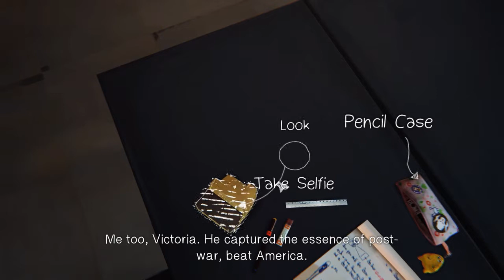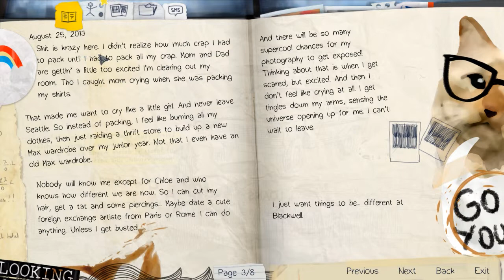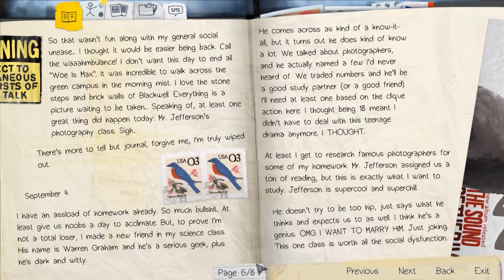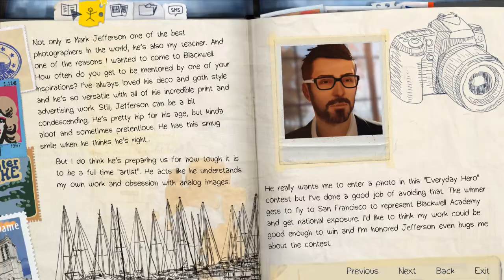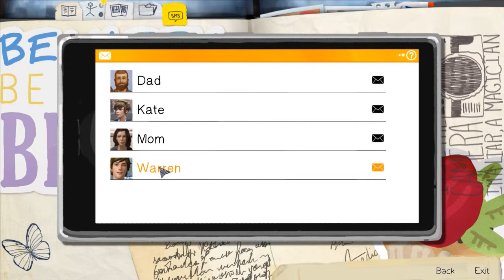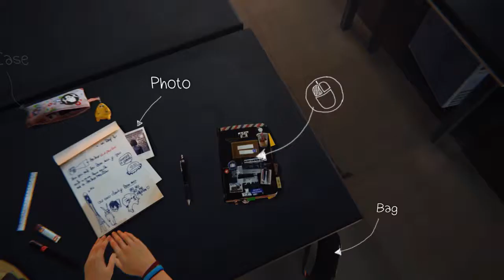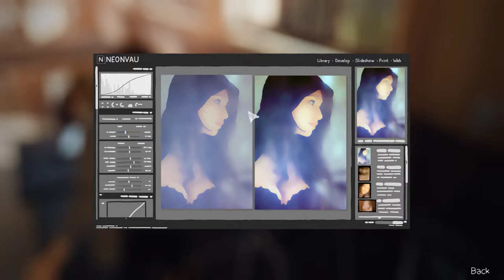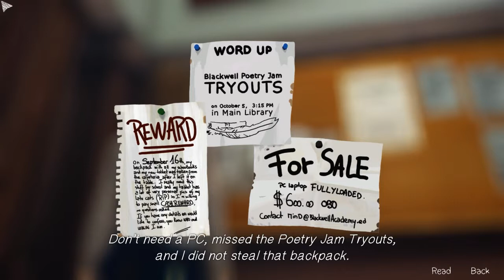[1] Life is Strange - Max is Me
Blood, Sexual Themes, Strong Language, Use of Drugs, Violence

Developed by DONTNOD Entertainment

Produced by Square Enix